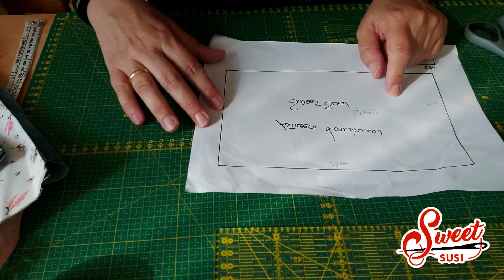👝 Astuccio romantico jeans per cancelleria e make up |Tutorial CARTAMODELLO GRATIS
Riepilogo dei tutorial di cucito creativo facile del canale Sweet Susi :
sesta parte Filo per cucire Ciao amiche di filo, se questo video lo avete trovato interessante lasciate un commento e un like. Condividete i miei video per avere nuovi contenuti interessanti facili da fare e spiegati in dettaglio. Per moltissimi video trovate anche il cartamodello gratuito da scaricare che vi aiuterà nella realizzazione del progetto.
Susi Consiglia :
Tessuti (Qualità e scelta ) I TESSUTI sono in vendita con lo sconto del 7% sul prezzo esposto ( per le amiche di filo ) usando questo ; sul sito trovate lo sbieco e molto altro 📐L'astuccio finito ha le seguenti misure: 15cmx 6cmx 5cm (altezza)
✂️Fasi del tutorial
0:00 Presento il progetto
1:01 Cartamodello
1:27  Occorrente
3:17 Applico la cerniera
7:50 Assemblo l'astuccio
11:31 Rifisco l'interno
17:46 L'astuccio è pronto !
18:32 Saluti
📽️Video consigliati:

🏷️Materiali per il cucito :
Forbici con taglio facilitato
Forbici Piccole
Forbici italiane (de luca)
Piano di taglio45 x 60 cm
Bracciale puntaspilli Prym
Teletta di rinforzo con leggera imbottitura
Teletta di rinforzo
Macchina da cucire (per principianti)

💡I Consigli di Susi :
✔️Usa dei ritagli di un vecchio jeans e ritagli di tessuto;

🎯Se vuoi sostenere il canale puoi fare un offerta libera (il contributo serve per comprare attrezzature utili a migliorare il canale)
🎁 Se vuoi donarmi un oggetto puoi farlo da qui

📌Gruppo Facebook per pubblicare le creazioni e chiedere consigli prodotti per il cucito